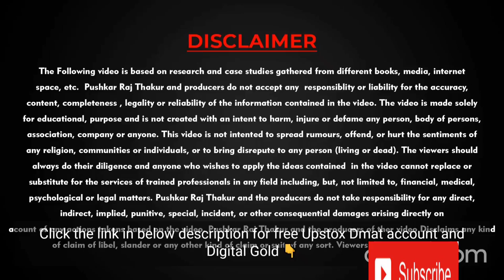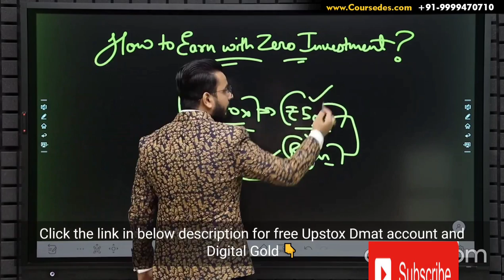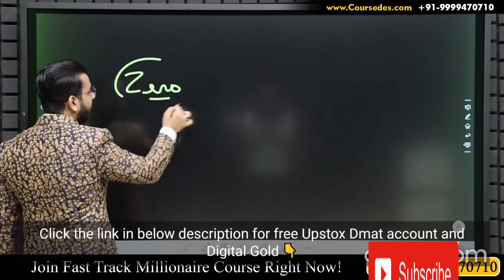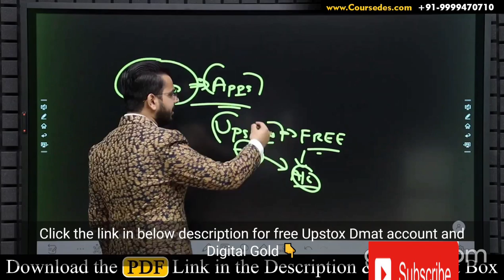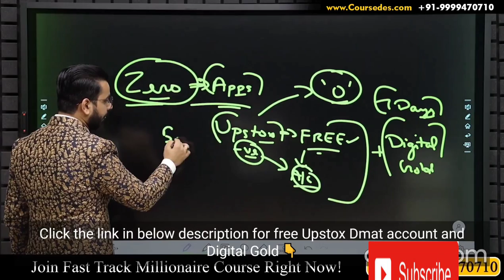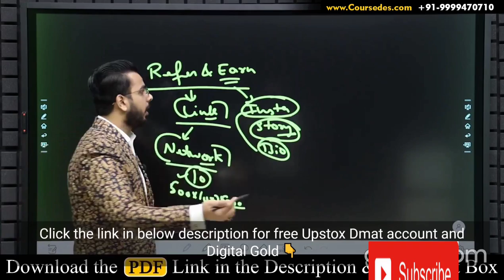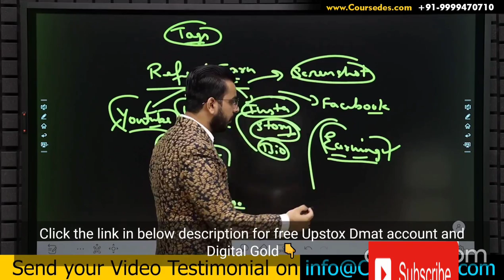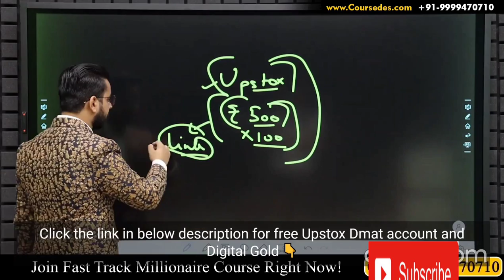Earn 5000 ₹ daily online without investment | Explain with income proofs by Pushkar Raj Thakur.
In this video you will get to know, How you can Earn ₹5000 Daily without any investment by just referring Upstox to Your Friends, Explain with proofs by Pushkar Raj Thakur

1. Upstox is offering Limited Time FREE Demat account opening.

2. Once your KYC is completed your account gets activated and you can start investing and trading.

3. Upstox is also offering ZERO Investment Earning Opportunity.

4. After activation, Just sign in your account and go in Refer and Earn Section.

7. On each successful referral you will get Rs 500.

So, for example if you share your link and 10 people open their demat accounts, you will get Rs 5000.
You can earn 5,000 daily and withdraw the amount directly to your Bank Account.
(This is Offer is Valid for Limited Time)

8. Just try this Refer and Earn, this is really simple!
All you need is to open your own Demat account and Refer to Your Friends.

Bonus: If you Open your Free Demat Account Right Now, you will get FREE DIGITAL GOLD. That will be credited in 7 Days in your Upstox Account.

This video is used under you tube fair se policy as allowed by original author in his video also. Please refer below link for Original Video.